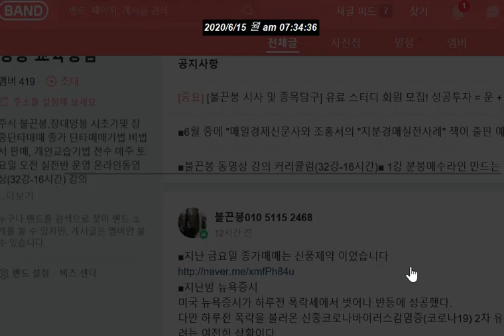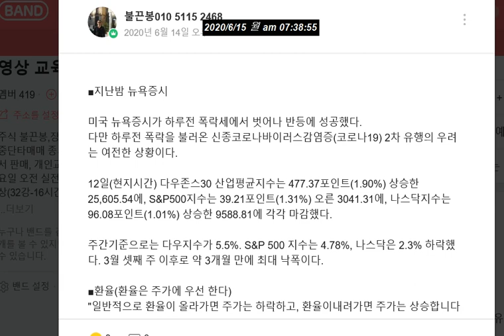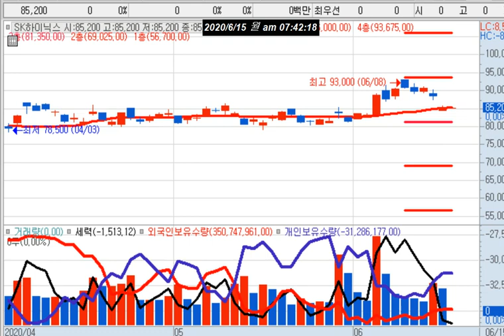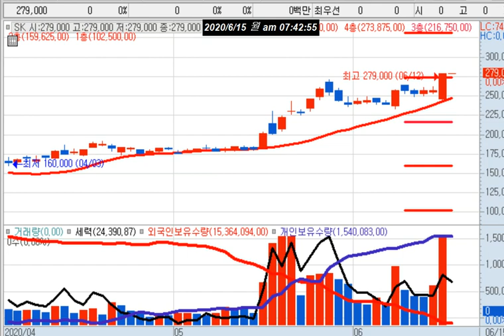시장 분위기가 조정장이 나올 예상/북한 GP 고사총 무력시위 리스크 존재/비대면, 바이오, 2차전지 (시장 주력 섹터)